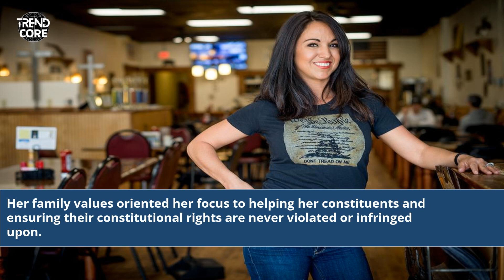How Old Is Lauren Boebert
how old is lauren boebert's son's girlfriend
how old is lauren boebert husband
how tall is lauren boebert
how old was lauren boebert when she got married
how old is the mother of lauren boebert grandchild
how tall is lauren boebert and how old is she